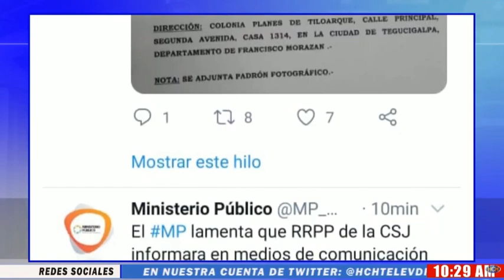ATIC captura a MarcoBográn, ex director de INVEST-H